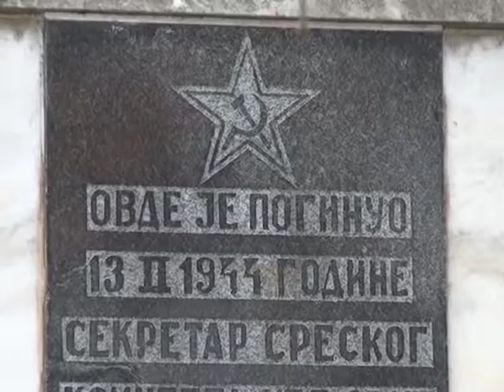Pomen Kosti Sredojevu Šljuki